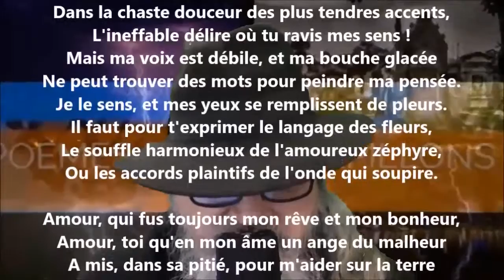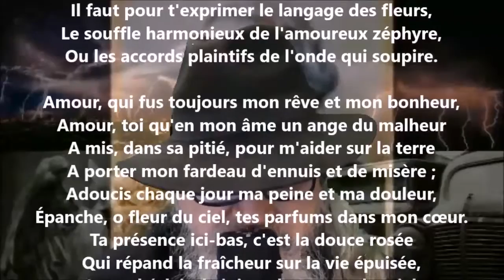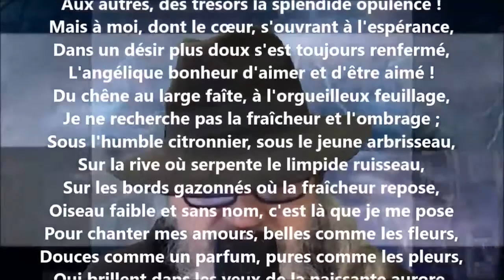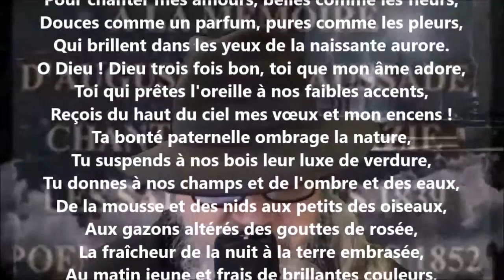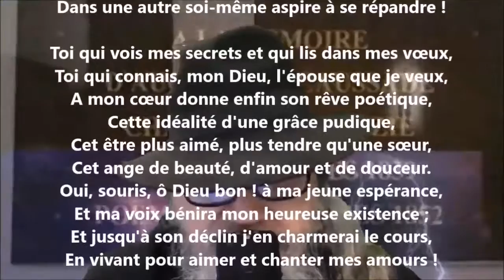Amour - Auguste Lacaussade lu par Yvon Jean